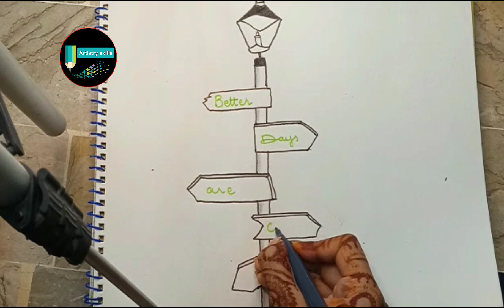Draw a fandom signpost ||How to draw in Easy way